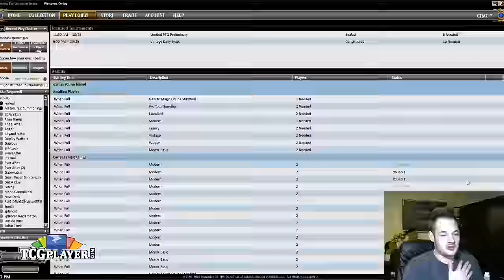[MTG] Metallurgic Summonings | Match 3 VS Grixis Control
Conley is ready to summon some metallic minions in this blue-heavy control deck for Kaladesh Standard.